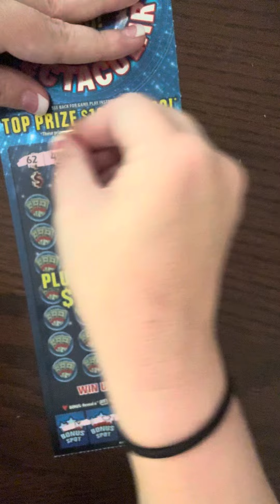$10 Million Spectacular Scratch Off Ticket 1 A DAY IN JUNE DAY 1 NC Lottery 6.1.24